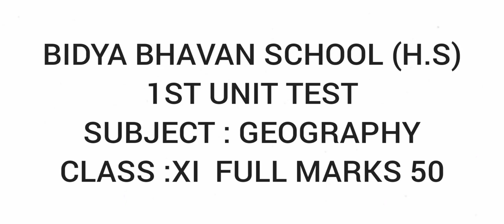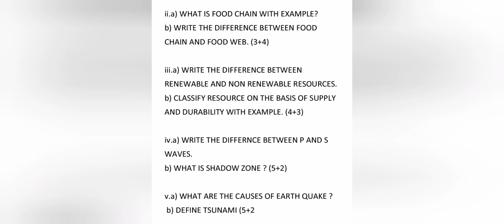CLASS XI 1ST UNIT TEST GEOGRAPY QUESTION PAPER (2021) FOR ALL ROLL NO.